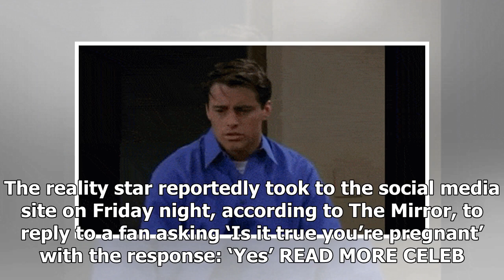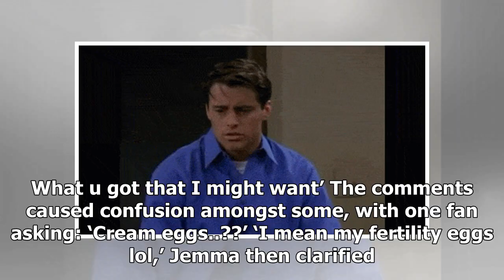Jemma Lucy sparks shock pregnancy mystery in now-deleted messages